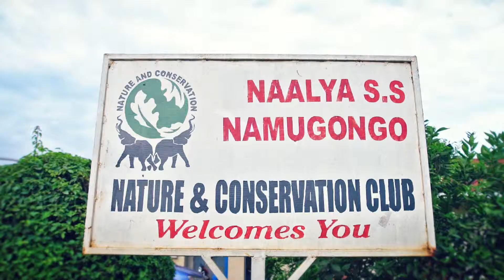Stanbic National School Championship 2018 highlights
These are the highlights of the 2018 Stanbic Nationa Schools Championship. Stanbic National Schools Championship aims to empower the job creators of tomorrow.

Follow the hashtag StanbicUGChampions for more information about the Stanbic National Schools Championship.